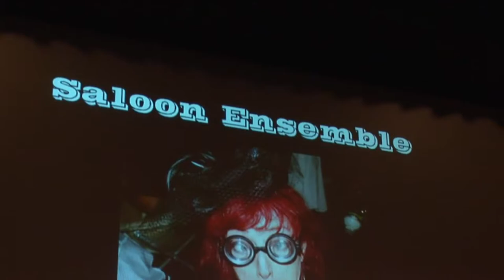Miz Kitty's Parlour - April Show (3of3) - The Saloon Esemble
The Saloon Ensemble brings their mix of Jazz, Humor and Rock'n'Roll to the Miz Kitty's Parlour Stage.